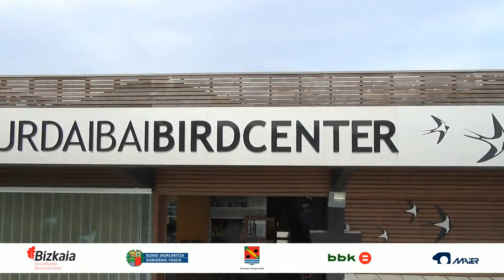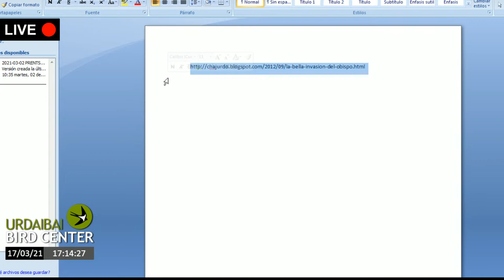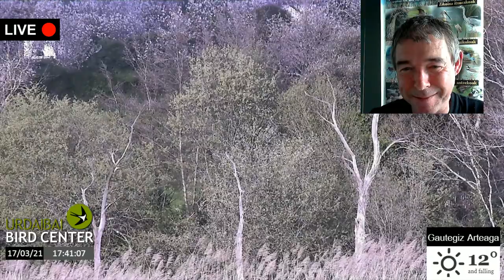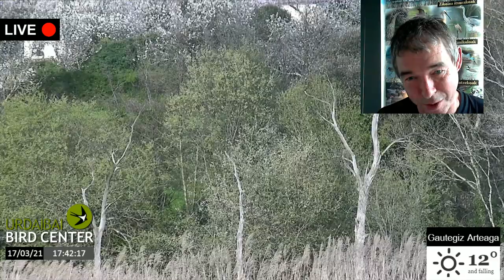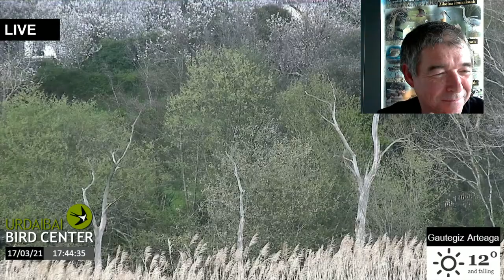NATURALEZA en 🔴 DIRECTO - Urdaibai | 17-03-2021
Conoce nuestro programa en directo con la cámara motorizada guiada en plena naturaleza, con nuestro compañero Edorta relatando al micrófono.

Urdaibai Bird Center llega hasta vuestras casas para ofreceros en directo a través de una webcam un lugar mágico...el corazón de la Reserva de la Biosfera de Urdaibai.
Gracias a una cámara ubicada en la misma laguna, esta ventana llegará hasta nuestro salón mostrándonos uno de los mayores espectáculos naturales...la migración de las aves.

Espátulas procedentes de Paises Bajos de camino al África subsahariana, águilas pescadoras o las pequeñas aves limícolas procedentes de la tundra ártica nos deleitarán con su belleza, descubriremos además aspectos sobre sus vidas y los viajes increíbles que realizan.

Nuestra cámara emite de manera ininterrumpida la naturaleza de Urdaibai desde 2015, un documental de la naturaleza en directo.